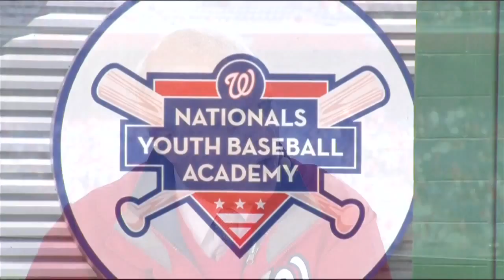Mark Lerner on Rob Manfred's announcement that Nationals Park will host 2018 All-Star Game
MLB commissioner Rob Manfred announces that Nationals Park will host the 2018 All-Star Game, and Principal Owner Mark Lerner chats with Johnny Holliday and Ray Knight.